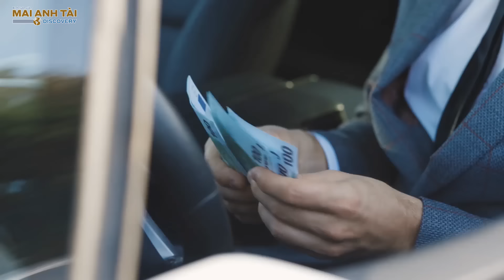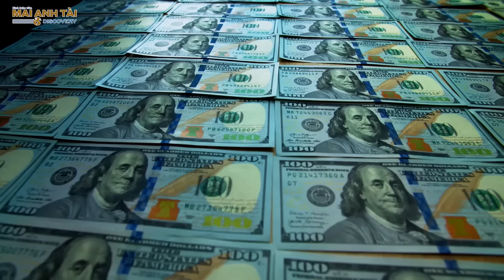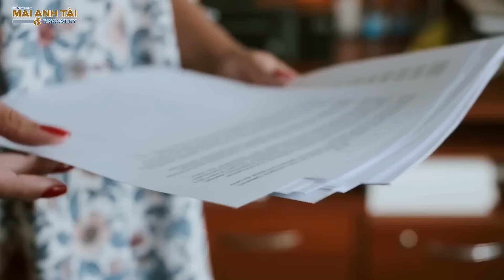NHỮNG TỶ PHÚ ĐÀO HOA NHẤT THẾ GIỚI: CẶP TÌNH TRẺ KHI VỢ ĐANG MANG THAI - KẾT HÔN Ở TUỔI 81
blvmaianhtai maianhtai blvmaianhtaidiscovery NHỮNG TỶ PHÚ ĐÀO HOA NHẤT THẾ GIỚI: CẶP TÌNH TRẺ KHI VỢ ĐANG MANG THAI - KẾT HÔN Ở TUỔI 81